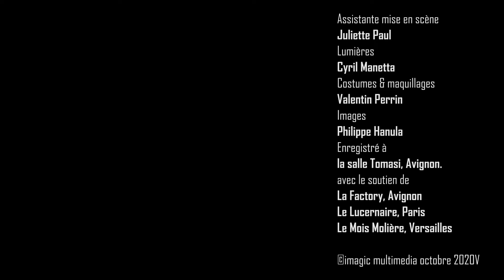FANTASIO - Compagnie L'Éternel Été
Texte Alfred de Musset, Mise en scène et scénographie Emmanuel Besnault, Avec Lionel Fournier, Benoit Gruel, Elisa Oriol, Deniz Türkmen, Manuel Le Velly, Lumières Cyril Manetta, Assistante masques et accessoires Juliette Paul, Costumes et maquillages Valentin Perrin, Images et montage Philippe Hanula - Lucernaire Diffusion